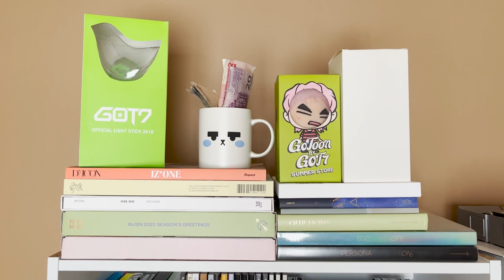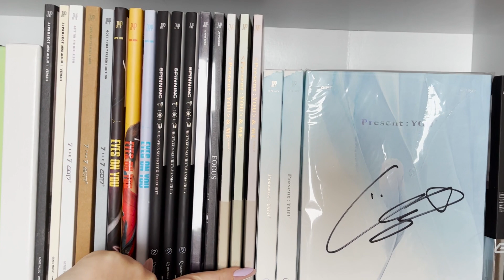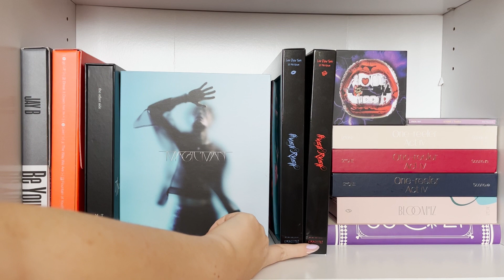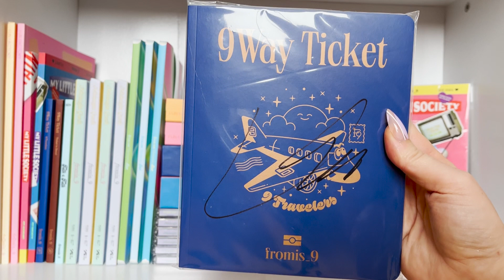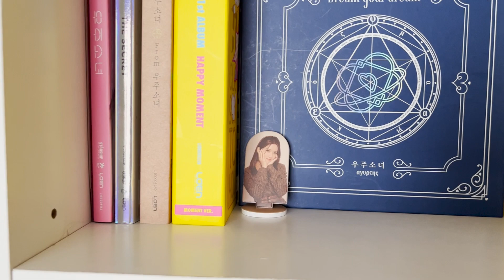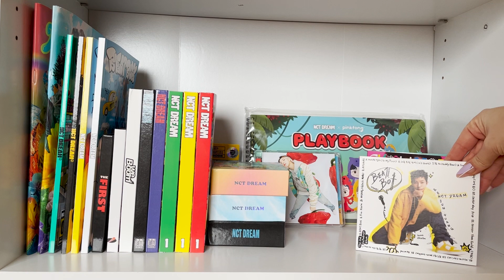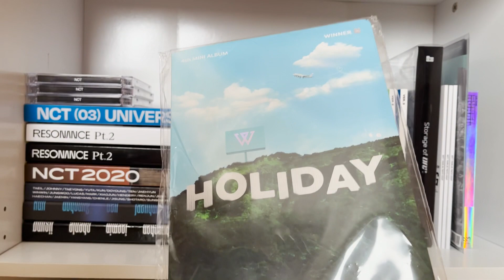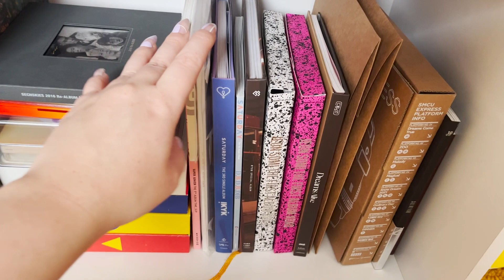Kpop Album Collection and Shelf Tour ⎸ December 2022 Album Collection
Timestamps:
0:00-0:47 Intro
0:47-2:36 Merch
2:36-6:35 Got7
6:35-7:26 Lee Chaeyeon
7:26-10:07 forms_9
10:07-10:40 Getting Rid Of
10:40-11:13 Light Sticks
11:13-12:45 WJSN
12:45-13:38 Oh My Girl
13:38-15:23 NCT Dream
15:23-18:24 NCT/ONF/IVE
18:24-20:57 Miscellaneous Groups

✨social media✨
Trade/Sale Instagram: @dreaming_ahgasetrades